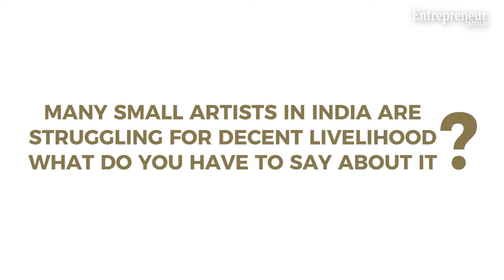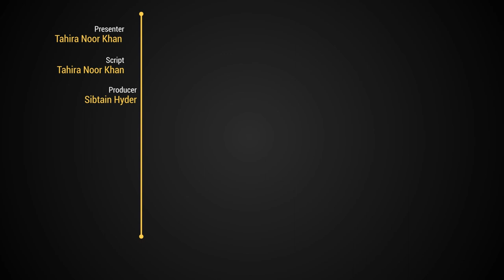Sunil Kant Munjal Talks About His Passion For Arts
Hero Enterprise Chairman and Serendipity Arts Foundation Founder Patron, Sunil Kant Munjal talks to Entrepreneur India about his vociferous love for Arts, the state of artisans in India and how enough is not being done to promote arts.